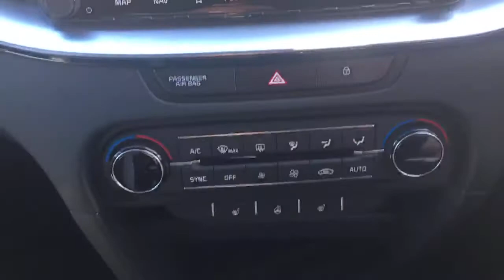Kia Pro Ceed Diesel Shooting Brake Pro Ceed 1.6 CRDi ISg GT-line 5dr Estate